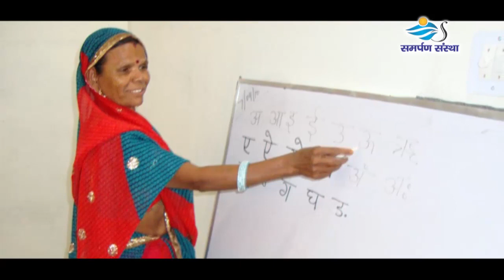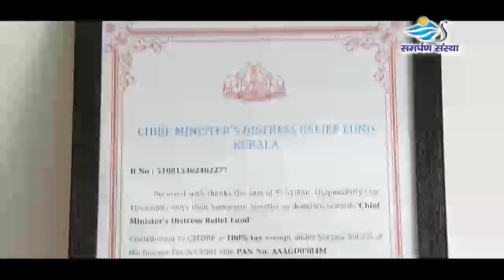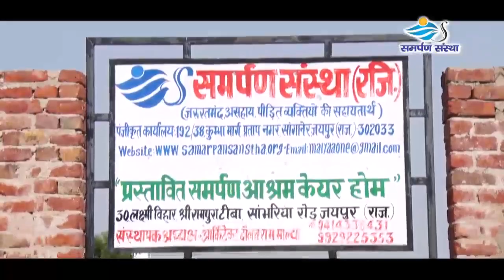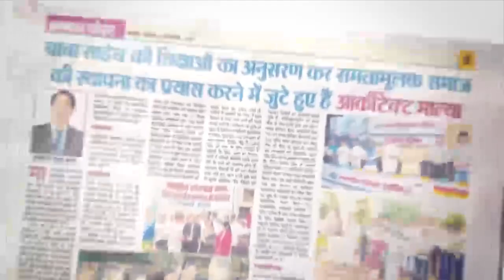समर्पण संस्था का परिचय व कार्यक्रमों का संक्षिप्त विवरण. Introduction video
समर्पण संस्था का परिचय व कार्यक्रमों का संक्षिप्त विवरण.
 ज़रूरतमंद ,असहाय व पीड़ित व्यक्तियों के लिए समर्पित समर्पण संस्था एक रजिस्टर्ड सामाजिक संस्था है जिसकी स्थापना नवम्बर, 2009 में की गई, संस्था में सभी धर्म, जाति, मजहब के व्यक्ति सदस्य है। संस्था के पदाधिकारी सदस्यों का सामाजिक क्षेत्र में एक स्थान व मुकाम है।संस्था की नवगठित कार्यकारिणी मे कुल 27 सक्रिय सदस्य है।
 संस्था के संस्थापक अध्यक्ष आर्किटेक्ट दौलत राम माल्या ए-वन आर्किटेक्ट्स प्रा.लि. के निदेशक है जो जयपुर व राजस्थान के अनेक शहरों में रिहायशी, वाणिज्यिक, संस्थानिक व व्यावसायिक भवनों के नक्शे डिजाइन कर निर्माण कर चुके हैं।
 संस्था द्वारा अब तक लगभग 83 कार्यक्रम मानव हितार्थ आयोजित किये जा चुके हैं। जिसमें 9 रक्तदान शिविर, 5 शिक्षा सहायता कार्यक्रमों में कुल 264 निर्धन बच्चों को शिक्षा सहायता उपलबध करवाना तथा 175 समाज सेवकों को ‘‘समर्पण समाज गौरव सम्मान’’ द्वारा सम्मानित करना प्रमुख कार्यक्रम है। अन्य कार्यक्रम सरकारी स्कूल के बच्चों को निःशुल्क अंग्रेजी पढ़ाना, निरक्षर महिलाओं को साक्षर करना, निःशुल्क चिकित्सा शिविर, पौधारोपण, योग शिविर, प्याऊ लगवाना, पक्षियों के लिए परिण्डे लगावाना, सामाजिक कुरीतियों पर परिचर्चा, ज्वलन्त मुद्दों पर प्रदर्शन, मैराथन में सदस्यों द्वारा परहित की भावना को लेकर दौड लगाना,गणतन्त्र दिवस व स्वतन्त्रता दिवस पर ध्वजारोहण के साथ विचार गोष्ठियाँ आयोजित करना आदि है।
  18 दिसम्बर 2016 को संस्था के 7वें वार्षिक अधिवेशन पर "कैशलेस सोसायटी के लिए डिजीटल जागरूकता प्रशिक्षण कार्यक्रम " भी परहित की भावना से किया गया ।
  7 जनवरी 2018 को प्रस्तावित समर्पण आश्रय केयर होम स्थल पर संस्था के 8 वें वार्षिक अधिवेशन के साथ एक नि:शुल्क नेत्र जाँच एवम् लेन्स प्रत्यारोपण शिविर व दानदाता सम्मान समारोह आयोजित किया गया ।
   संस्था द्वारा 9 वें वार्षिक अधिवेशन पर 18 नवम्बर 2018 को वस्त्र वितरण व दीपावली स्नेह मिलन समारोह आयोजित किया गया ।
       ज़रूरतमंदों के लिए सार्थक रहा है राजस्थान का पहला
“ समर्पण वस्त्र बैंक “.
  संस्था द्वारा अक्टूबर 2018 मे जयपुर शहर मे 25 वस्त्र संग्रहण केन्द्र बनाकर नये व पुराने वस्त्र एकत्रित किये गये । वस्त्रों को छाँटकर अलग अलग पैकेट तैयार किये गये । उसके बाद करतारपुरा स्थित 18 बी, श्री कल्याण नगर मे एक वस्त्र बैंक स्थापित किया गया ।वस्त्र बैंक मे कोई भी दानदाता नये व पुराने वस्त्र दान कर सकता है ।साथ ही कोई भी समाजसेवी या संस्था इस वस्त्र बैक से कपड़े इश्यू करवाकर ज़रूरतमंदों मे बाँट सकते है ।संस्था द्वारा अब तक जयपुर व आसपास के क्षेत्रों व अन्य जिलो मे लगभग 20 जगह वस्त्र वितरित किये जा चुके है ।
संस्था का प्रस्तावित प्रोजेक्ट .
     संस्था द्वारा आगामी समय मे " समर्पण आश्रय केयर " भवन बनाया जाना है जिसके लिए कानोता के पास साँभरिया रोड ( 200 फ़िट ) पर संस्था के संस्थापक अध्यक्ष आर्किटेक्ट दौलत राम माल्या द्वारा 525 वर्ग गज जमीन दान मे मिल चुकी है । प्रस्तावित भवन के नक़्शे डिज़ाइन हो चुके है।भवन मे अनाथ बच्चे व ऐसे बुज़ुर्ग जिनके बच्चे नहीं है या पीड़ित है उनको साथ मे रखने की योजना है ।
     आश्रय केयर भवन स्थल पर बाउन्डरी, ट्यूबवेल ,टायलेट, मैन गेट आदि लगभग 4 लाख रूपये का कार्य सदस्यो के सहयोग किया जा चुका है ।
   कार्यक्षेत्र :-
    संस्था का कार्यक्षेत्र राजस्थान राज्य है। लेकिन सदस्यता कोई भी ले सकता है।
 सरकारी सहायता :-
  संस्था ने अब तक किसी प्रकार की सरकारी सहायता नहीं ली है। सभी कार्यक्रम सदस्यता शुल्क व दान द्वारा प्राप्त राशि द्वारा ही किये जा रहे हैं।
 वेबसाइट :-
संस्था की बेबसाइट है। जिसका विमोचन 2010 में तत्कालीन मुख्यमंत्री श्री अशोक गहलोत ने किया था। वेबसाइट पर संस्था की सभी गतिविधियों के साथ सदस्यों का विवरण भी अपडेट रहता है।
 स्मारिका :-
  संस्था द्वारा अब तक तीन स्मारिका ‘‘समर्पण 2010’’ ,‘‘समर्पण 2015’’ व " समर्पण 2017 " प्रकाशित की जा चुकी है । चौथी स्मारिका इसी वर्ष “समर्पण 2019 “ प्रकाशित करने की योजना है ।
सदस्य :-
   संस्था में अब तक  14 मुख्य संरक्षक , 63 संरक्षक (आजीवन) सदस्य है। जो कि सामाजिक दृष्टि से प्रतिष्ठित है। 7 विशिष्ट (पांच वर्ष) सदस्य व  53 सम्मानीय सदस्य (वार्षिक) तथा 99 विद्यार्थी  (निःशुल्क) सदस्य है।
मीटिंग व कार्यक्रम :-
   संस्था के सभी कार्यक्रम व मिटिंग्स की शुरूआत “समर्पण प्रार्थना “ के साथ होती है तथा समापन राष्ट्रगान के साथ किया जाता है। कार्यकर्ताओं के लिए यूनिफार्म सफेद टी शर्ट व कैप भी निर्धारित है। सदस्य आपस में मिलने पर ‘‘जय मंगल’’ का उद्घोष भी करते हैं। प्रत्येक दो वर्ष के बाद संस्था की कार्यकारिणी पुर्नगठित की जाती है।